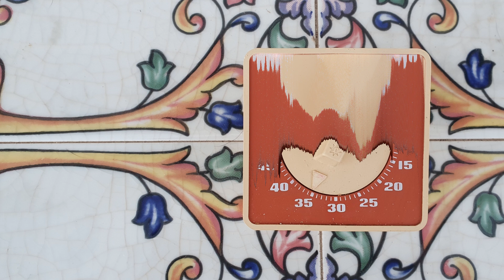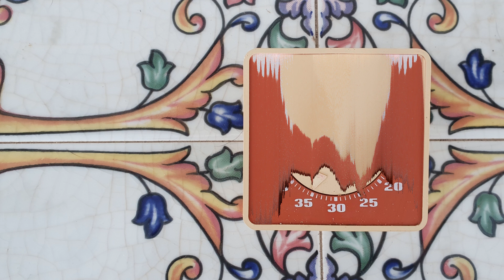Out of Time #2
The place we stayed in during our last vacation had some pretty cool vintage items - like this kitchen alarm clock. This inspired me to a series of sorting videos called "Out of Time".

Music created with @suno_ai_